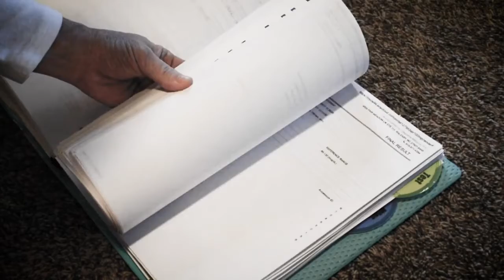Relief from Lyme Disease - Madeline's Story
Lyme disease is a debilitating condition that can pop up our of nowhere. It is autoimmune in nature, meaning your body is literally attacking itself. Basically, the immune system is not functioning correctly.

The immune system is 100% controlled by the brain and nerve system. What happens when there is interference to the nerve system? In the case of Lyme Disease, the brain is not regulating the immune system correctly. When we remove the interference between the brain and immune system, we see Lyme disease improve and the person heal.